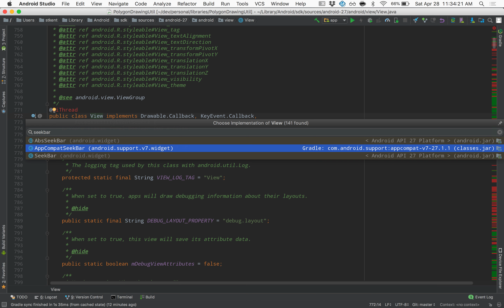Android Studio Shortcuts: Navigating Despite Decoupling